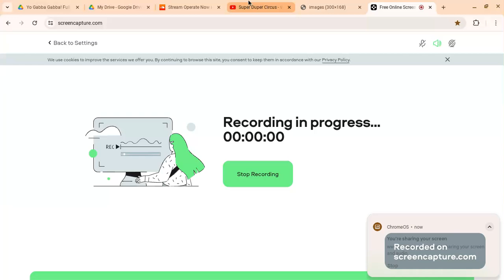Yo Gabba Gabba! Songs- Super Duper Circus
Taken From s3e7 Circus
Feat. Weird Al Yankovic